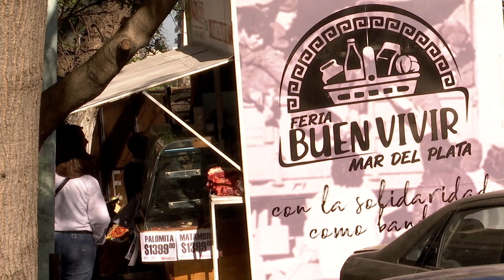COMENZÓ LA FERIA DEL BUEN VIVIR CON SÚPER OFERTAS